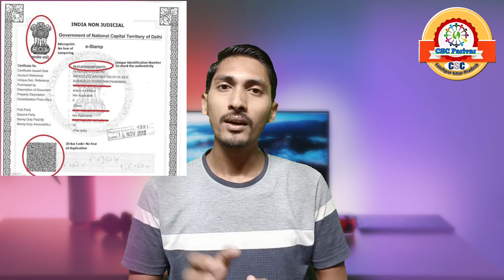CSC E-Stamp Service Launch In UP || CSC से बनेंगे अब ई स्टाम्प || सब VLE को मिलेगा स्टाम्प का कार्य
नमस्कार दोस्तों हमारे चैनेल में आप का तहे दिल से स्वागत है जैसा की आप सभी जानते है हमारे चैनेल में csc pmgdisha, rap, ayushman, digipay, paynearby, spice money, adhar card, csc news letter, latest online services, form online kaise karte hai, व अन्य online विषयो पर विडियो डालते रहते है अगर आप हमारे नियमित subscriber है तो आप का तहे दिल धन्यवाद् .

1 ) migrant workers registration csc | csc all state migrant - -

2 ) CSC Registration Process 2020-

3 ) CSC BC Sakhi Yojana | CSC BC Sakhi Registration